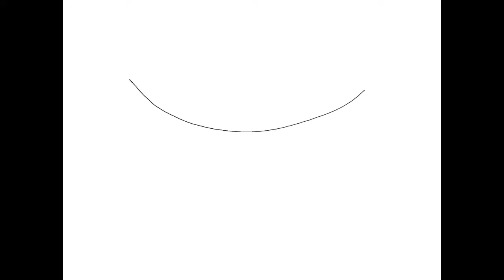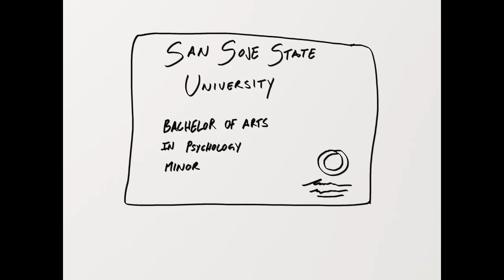Who Is SuperGiantMario64?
This is an introduction video to my channel. I am hoping to upload videos similar to this where I’ll share various stories about my life and animate them. Hope you enjoy!